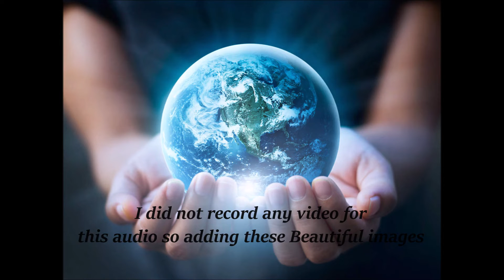Nature Sounds of Agumbe | Recorded at Hingara The Nature stay | Karnataka | India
Recorded only audio in Agumbe and added some beautiful images

Recorded with Zoom H1 Audio Recorder

Share it to people who loves Nature.